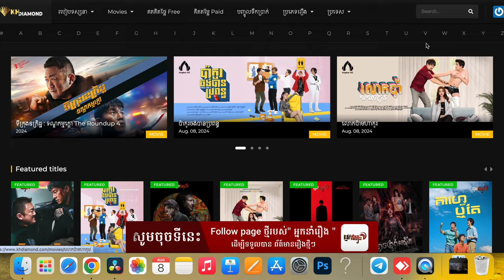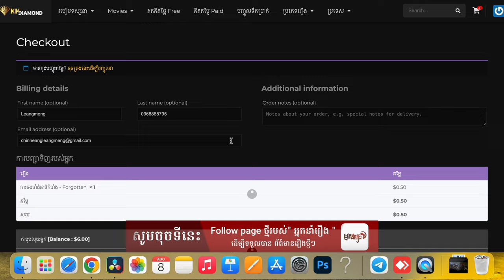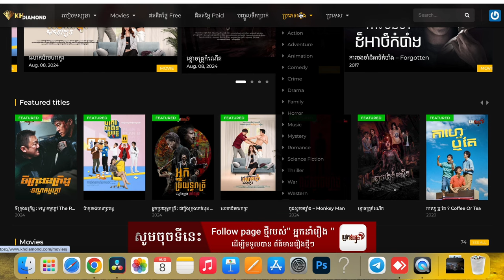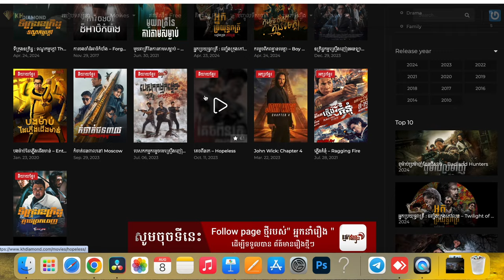ខ្សែរភាពយន្តល្បីៗបកប្រែតែ ២០០០ រៀលទេ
(For Tag)